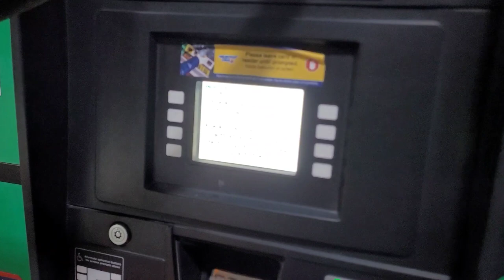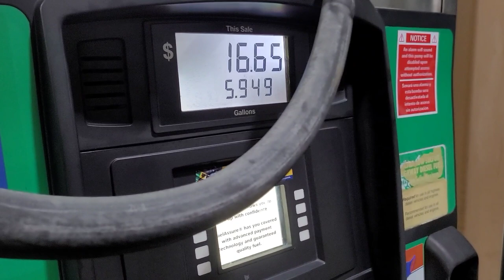Daytona Road trip | F350 on the SLAB!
Daytona Road trip | F350 on the SLAB!  ‎@Powerstroke Pat

Todays video we head to Daytona Truck meet 2021! come along and enjoy the ride.

Product Link❗

Social Media 🖥.

6.0 F250 BUILD "Draco 🔫". ⬇️
Wheels- @americanforcewheels Octane ss 24x14
Tires- @amptires  amp m/t 37x13.5x24
Lift - @zoneoffroad 6in radius arm lift kit
Amp power steps @ampresearch
Sold air intake @sbfilters
Head gaskets and studs @arpbolts
Performance heads @jasperenginesandtransmissions
Egr delete @sinisterdiesel
Aluminum radiator @mishimoto
Exhaust @mbrpexhaust
Drop hitch @trimaxlocks

6.0 F350 BUILD "Tow 🐷"
-Amsoil 15w40 ⬇️
Adrian:  "DieselOilGuy" on Instagram

Video Music. 🎶

Epidemic Sounds